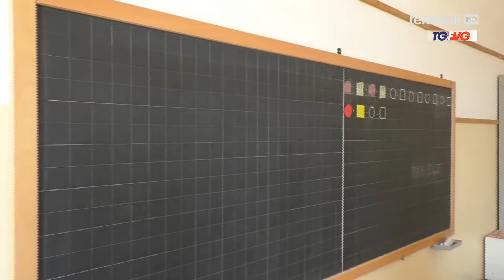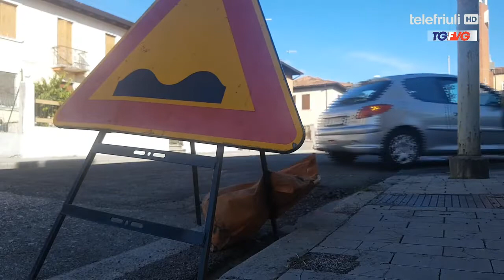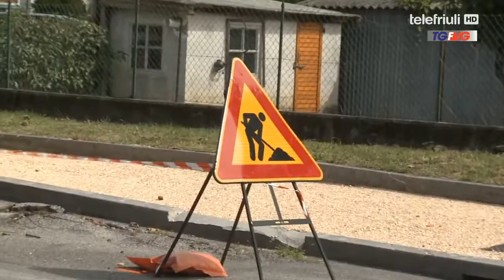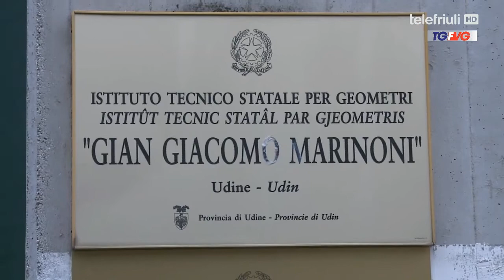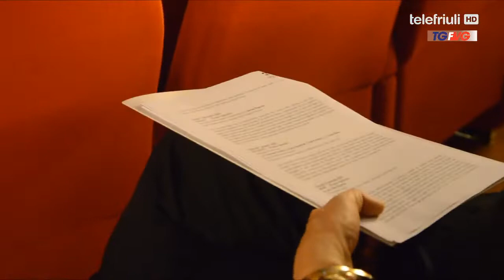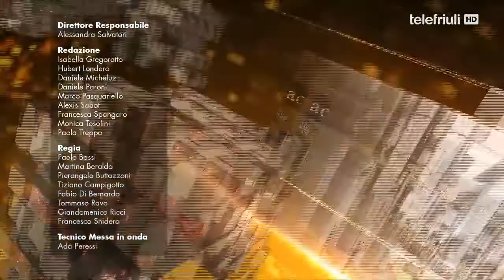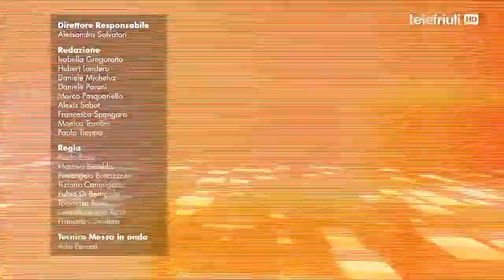Telegiornale FVG ore 12.30 del 11 Settembre 2019